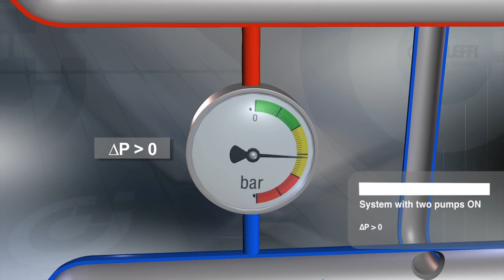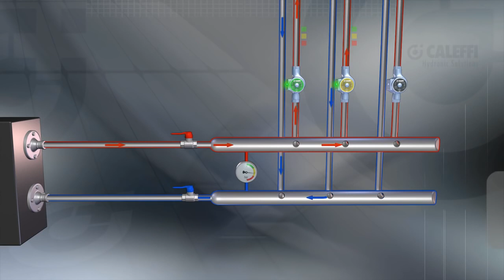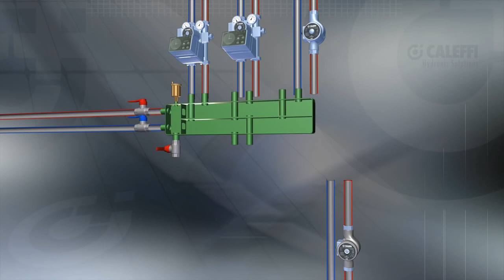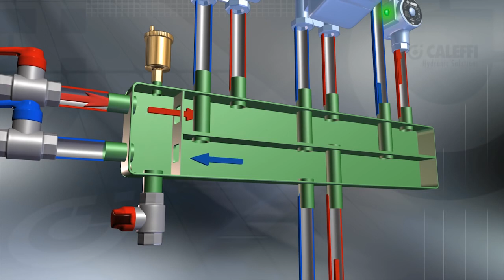Cómo funciona un separador hidráulico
El SEPCOLL es un nuevo dispositivo que combina un separador hidráulico y un colector de distribución y se utiliza en sistemas de calefacción y aire acondicionado para permitir diferentes controles de las distintas salas cuando hay una sola caldera o enfriador (fuente: Caleffi).